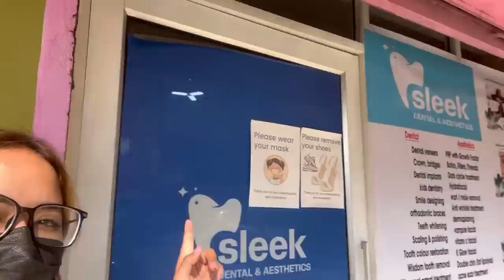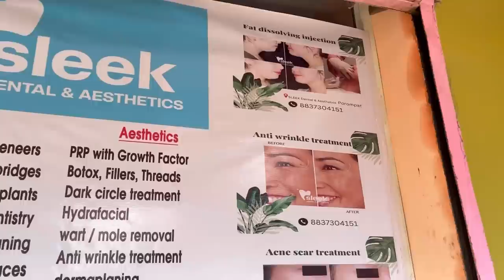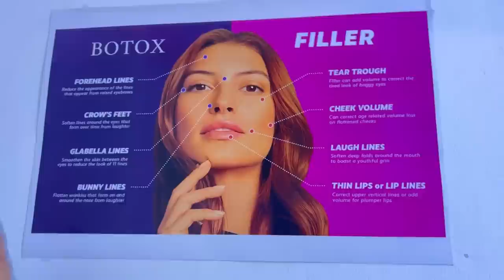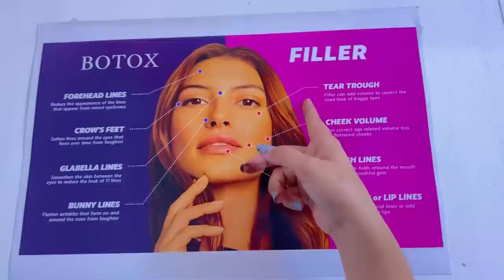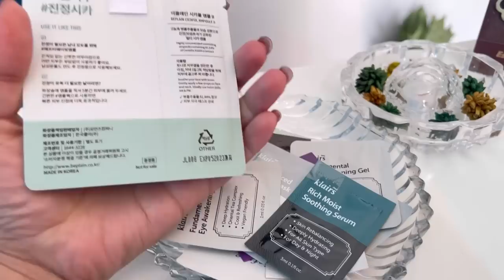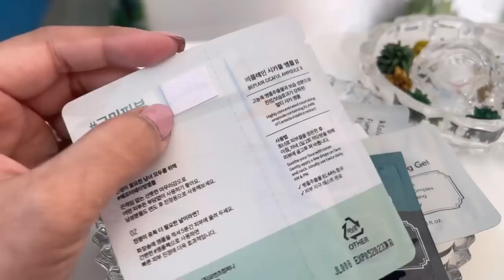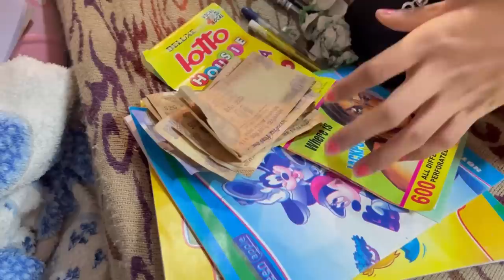Photo facial Therapy,best treatment for freckles n dark spots 🥰, spent Christmas 🎄 with family 😄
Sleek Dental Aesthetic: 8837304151